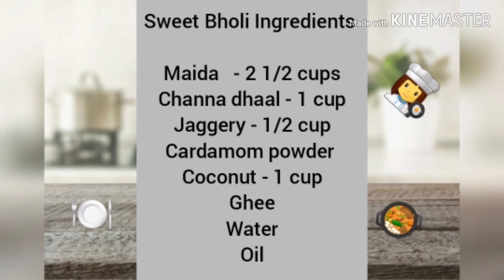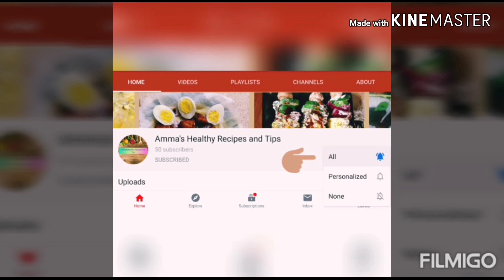Sweet Boli | Sweet poli Recipe| சுவையான இனிப்பு போலீ | Parrupu Poli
In this video, we will see how to make sweet poli in tamil. It is also called as paruppu poli or Puran poli. It is one of the sweet recipe that can be made without sugar. Poli is very famous recipe in many parts of India. The ingredients that are required for sweet poli are as follows Ingredients
Ingredients for Sweet Poli
Maida             - 2 1/2 cup
Channa daal   - 1 cup
Method
Add 2 cups for Maida, salt, ghee and add add little water to the mixture and knead it into a soft dough.
Now lets prepare the stuffings for poli. Boil 1 cup of channa daal with 1 cup of water in a pressure cooker and keep it for 3 whistles.
Grind the boiled daal in a mixture and keep it aside.
Now lets keep a pan and add 1/4 cup of water and boil it.
When the water has boiled, add 1/2 jaggery and boil it until it dissolves in water.
Add 1 spoon of cardamom powder to it and add 1 cup of roasted coconut to it.
Now add the grinded channa daal to it and keep stirring until the stuffing thickens.
Now, make a small round of dough and roll it.
Now we can add the poli stuffing and roll it like for a chapathi.
Now we can heat a pan and cook poli on both sides.
Hot Sweet Poli is ready to serve